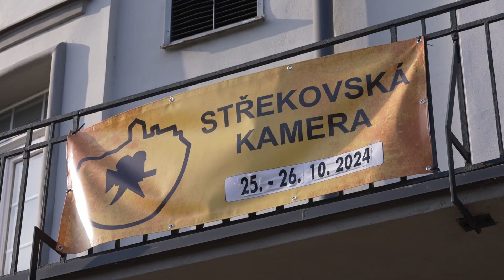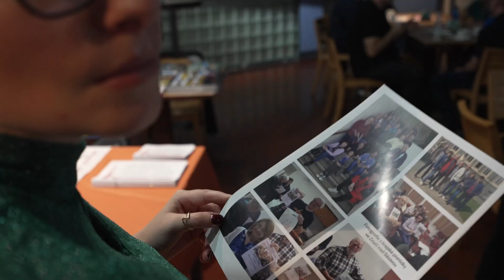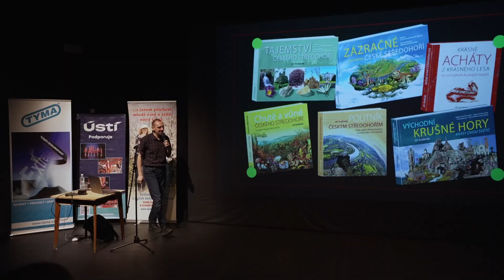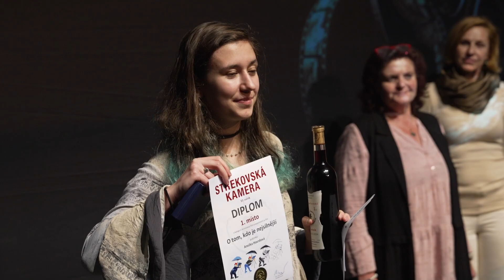Střekovská kamera 2024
57.ročník mezinárodní soutěže neprofesionálních filmů Střekovská kamera proběhl ve dnech 25.-26.října 2024 v Činoherním studiu v Ústí nad Labem - Střekově.